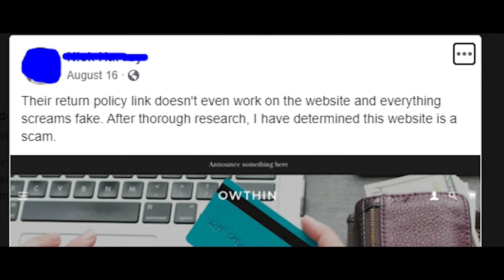Owthin telescope reviews are really bad! You should see this before ordering!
If you're looking for Owthin reviews and reviews of it’s main product, which is a super telephoto zoom monocular telescope for like 50 dollars, then you should watch my new video to figure out whether owthin.com is scam or legit store!
I just want to show you some reviews about this store and it’s telescope, because I think that you should know that before ordering!
So the thing is that many people are waiting for their orders for more than 4 weeks, so if you purchase something here, be ready for long delivery.
And what is even more important is that lost of people unsatisfied with what they’ve got from Owthin store.
Some customers even assume that Owthin is a scam! And what is your opinion about this website? Did you have some troubles with it? Please write about it in the comments below the video!